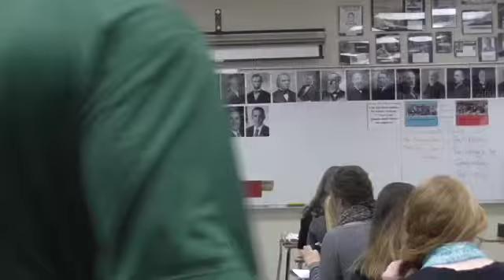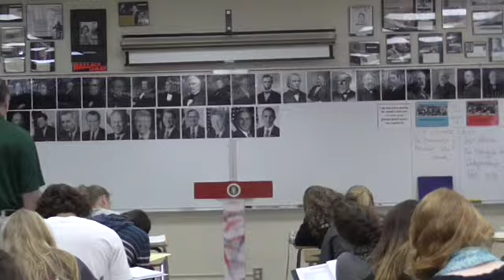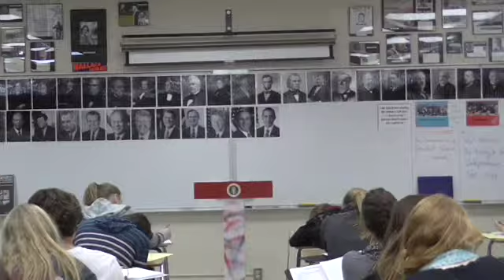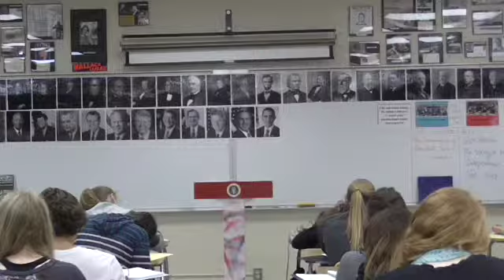08 KA 5